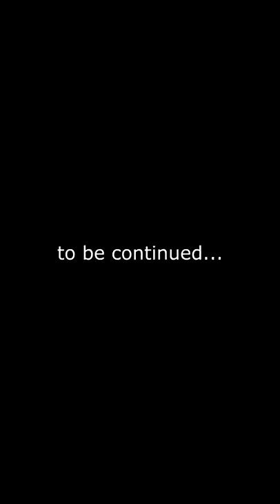1,000,000 Bees VS Wither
1,000,000 Bees VS Wither